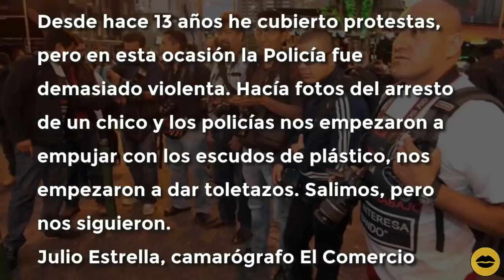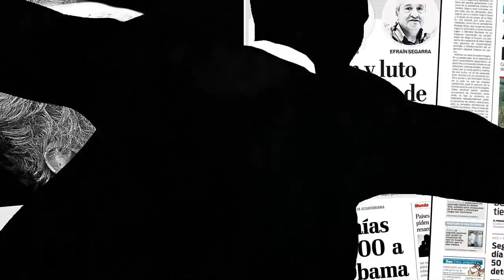MORENO pide ELIMINAR VÍDEOS de YOUTUBE | Suben las MULTAS | BN Periodismo | Noticias de Ecuador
En este vídeo les hablamos de:

- Gobierno de Moreno pide eliminar contenido a Google 0:56
- Sube el sueldo, sube todo 6:24